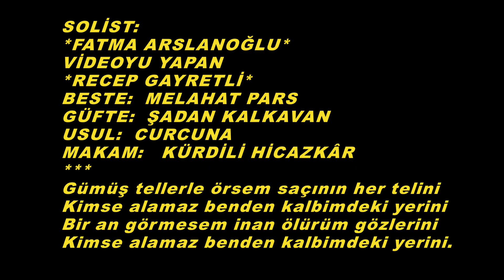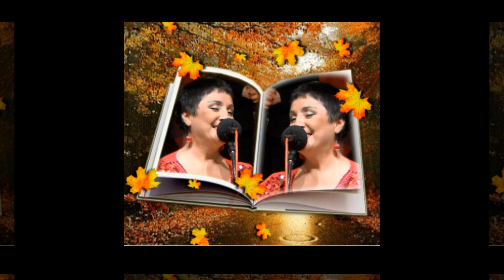Fatma ARSLANOĞLU-Gümüş Tellerle Örsem Saçının Her Telini (KÜRDİLİ HİCAZKÂR)R.G.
SOLİST:
*FATMA ARSLANOĞLU*
VİDEOYU YAPAN
*RECEP GAYRETLİ*
BESTE:  MELAHAT PARS
GÜFTE:  ŞADAN KALKAVAN
USUL:  CURCUNA
MAKAM:   KÜRDİLİ HİCAZKÂR
Gümüş tellerle örsem saçının her telini
Kimse alamaz benden kalbimdeki yerini
Bir an görmesem inan ölürüm gözlerini